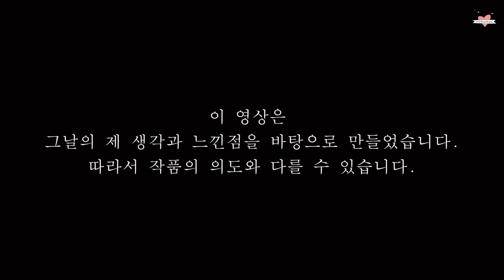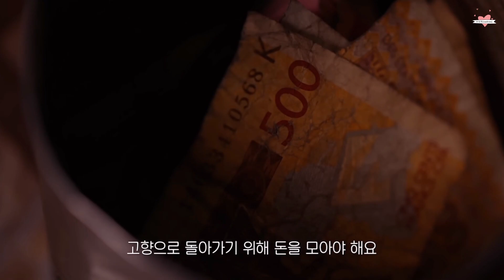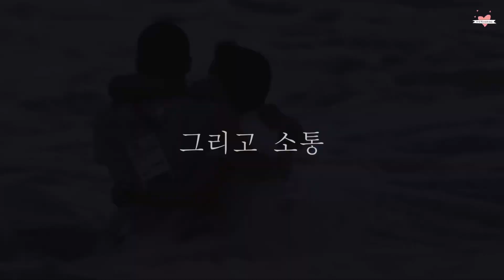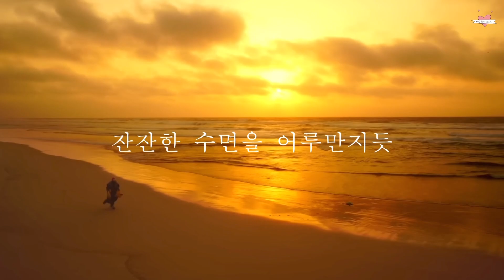Reaction to YunchanLim - Liszt Legend2 임윤찬 리스트 물위를걷는성프란체스코 @SuntoryHall,Tokyo 221203 도쿄 산토리홀직관 후기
This video is made myself reacting to Yunchan Lim Legend No.2 recital concert at Suntory hall Tokyo, Japan where I ticketed in Dec 3 2022.

리스트 - 레전드 2 "물 위를 걷는 성 프란체스코"
Franz Liszt - Legend No. 2 S.175 " Saint François de Paule marchant sur les flots"
임윤찬 Yunchan Lim, Piano

Live performance from Daejeon Art Center in SouthKorea - 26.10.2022

그림 작품 정보-
악셀리 갈렌칼레라 Akseli Gallen-Kallela Finland(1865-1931)
Lake Keitele / 1905, 도쿄 국립 서양 미술관
Tokyo National Museum of Western Art, Japan
53cm x 66cm / oil on canvas